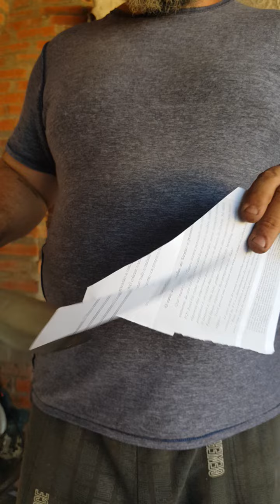Faca Artesanal Bowie - Cutelaria Artesanal TS FACAS RÚSTICAS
Faca Bowie
Aço Carbono: 6160
Medida Total: 44 cm
Lâmina: Pátina forçada e oxidação
Medida lâmina: 30x4,8x0,45 cm
Guarda: Aço doce
Cabo: Osso, jacarandá e detalhe em latão.
Pomo: Zamak
Bainha: Couro Atanado

Venha fazer parte do nosso grupo de leilões e desconto e saiba antes as peças DISPONÍVEIS com um super desconto.